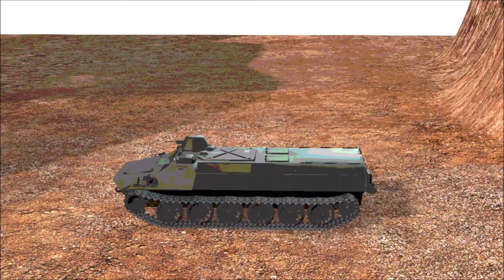Animated 3D models of tanks ( Game ready)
Here you will find a variety of Animated 3D models of tanks from different countries and times

Archimed Production Studio produces high-quality feature films, documentaries and animation films and 360-degree panoramic animation. Winner of five international film festivals. We invite to cooperation of independent producers, distributors, investors .
The animation of all the characters in real time 3d